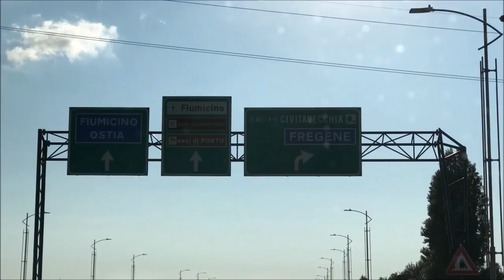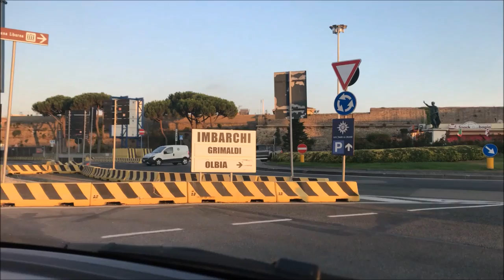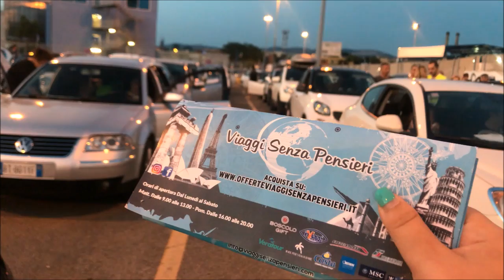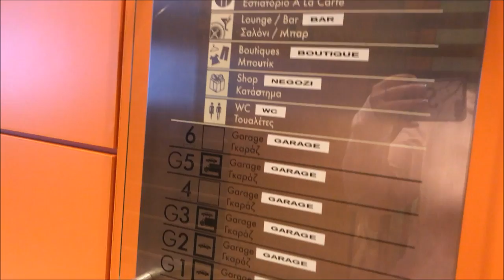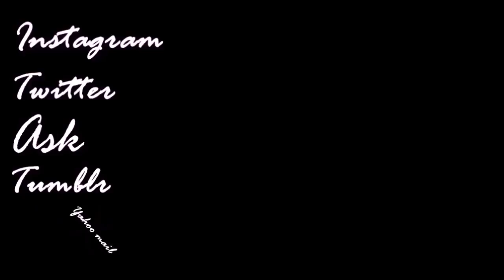PARTITI PER LA SARDEGNA #1 (17-08-2018)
Se ti è piaciuto il video :
METTI MI PIACE ❣️
CONDIVIDI ❣️
“YouTube; a tutti, quando ho iniziato a fare video avevo poco più di 14 anni, ed ero anche un po’ impacciata. Ho tanti ricordi qua su YouTube, eh già proprio belli..
Alcune persone, sono scese dal mio treno alla prima fermata, tante altre, non sono mai scese.
Ciao a tutti, mi chiamo Sara e adesso ho 18 anni, il mio mondo è un po’ cambiato dall’ultima volta, ma io no, io sono rimasta sempre la stessa, con qualche esperienza in più, ma voglio buttarmi il passato alle spalle e ricominciare, benvenuto sul mio canale, anzi sul nostro canale, mio e tuo, CHE ASPETTI AD ISCRIVERTI?”